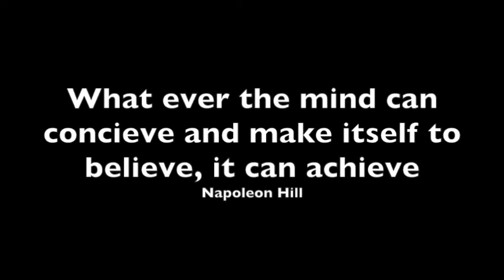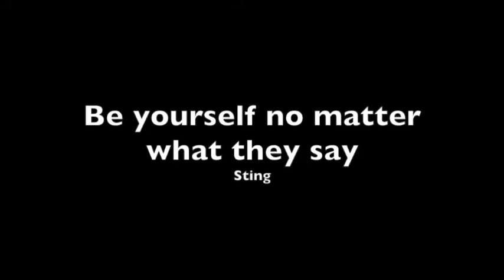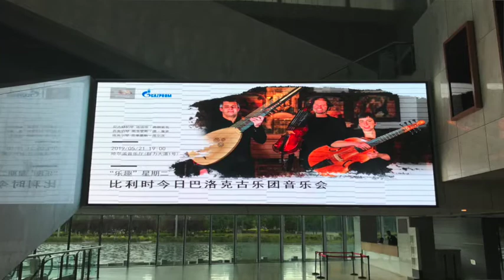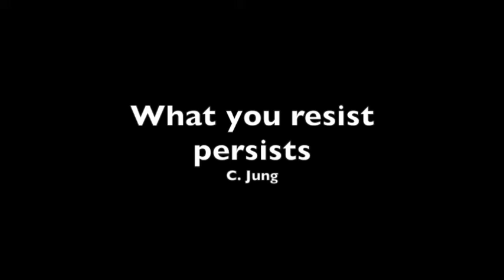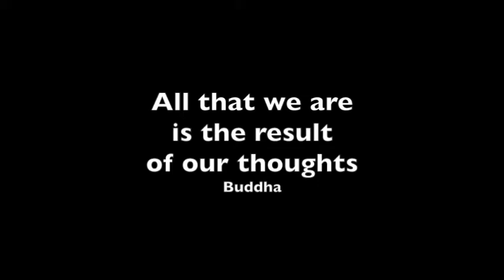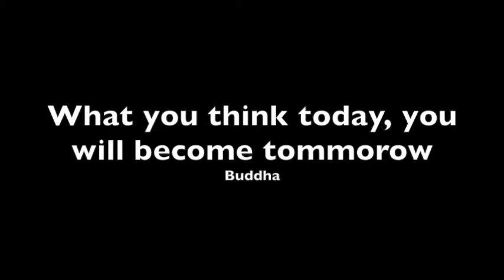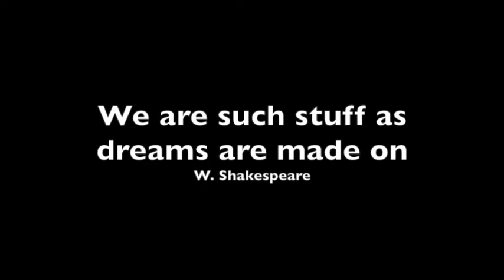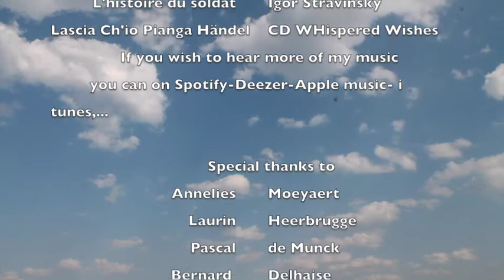Does the law of attraction work for musician?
In this episode I share my interpretation and my experiences of the law of attraction before I heard about it and after,... and I do a nice canoeing trip on the Ruppel river.

the youtube serie "Le Maître Sonneur" is all about how to become a better musician by paying attention to how we live! Music teaches me how to live, and Life teaches me how to play musicYou need more to become a musician than only practicing scales and arpeggios on your instrument.

All music can be listened to the streaming platform of your choice.Here is the Spotify

camera I use:

Fusji XT4 - Lens16-80 F4
Nikon D3100 - Lens18-105 1:3,5-5,6
Canon 1100D Lens 18-55  and 55-250 1:4-5,6